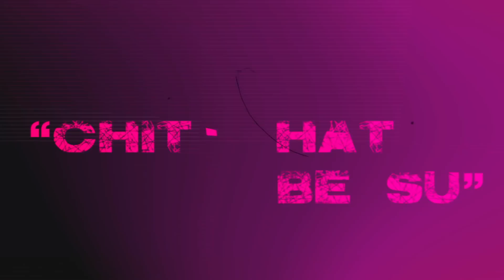Chit-Chat Bensu -- Kontroversi Bowo Alpenliebe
Tahukan siapa yang ngadain meet and greet berbayar yang lagi viral ?
Nih kita undang Bowo Alpenliebe  jadi tamu di Chit-Chat Bensu.
Ada kontroversi apa sih sama Bowo ?
Yuk kita simak penjelasannya..

Contacts RUBEN ONSU:
Line : @bensupdate_

Contacts SARWENDAH:
Line : @WensUpdate